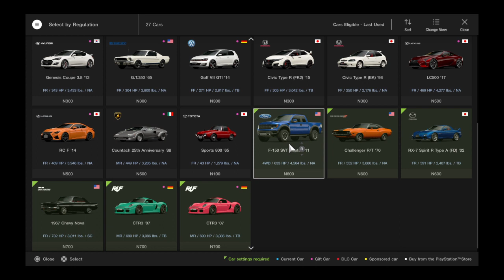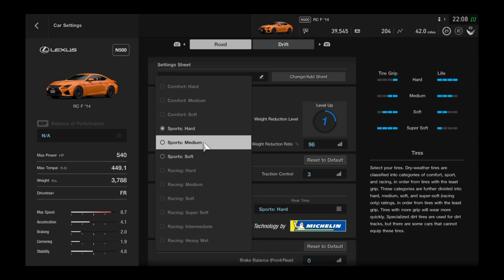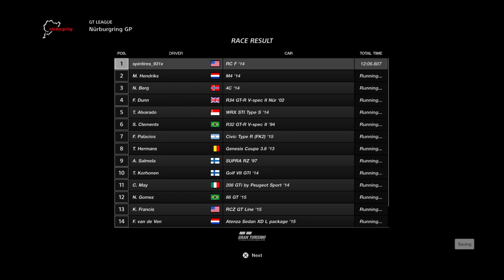Gran Turismo SPORT Clubman Cup Race 1: Lexus RC F '14